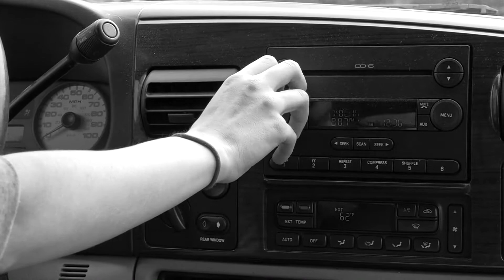Liz Moriondo Live at The Lodge in Inman SC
Liz Moriondo "You're My Radio" Live